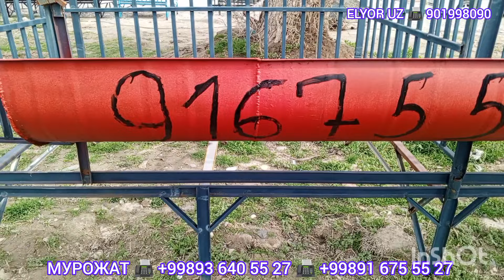САМАРКАНД ВИЛОЯТИ ЖУМА ШАХАР МОСКОВСКИЙ ПРЕКИРАСКА ЙУЛИНИ ЙОНИДА ТАЙЙОР КУЙХОНА НАРХЛАРИ ДАСТАВКА 🚚